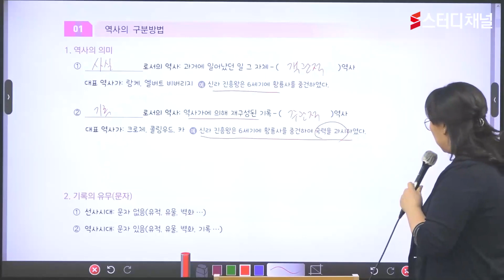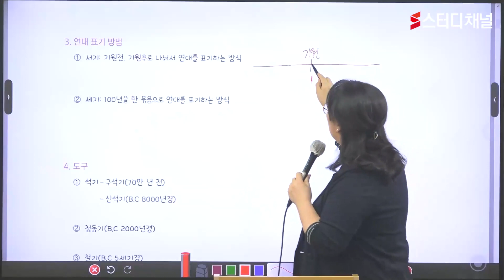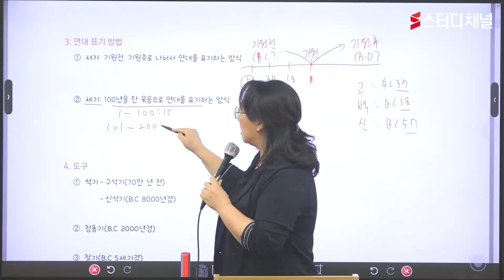시설관리직공무원 - 한국사 기본이론 | 공무원, 공무원시험, 공무원인강, 공무원종류, 공무원과목, 시험과목, 합격비결, 공시생, 초시생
흐름을 파악하고 암기하고 문제풀이까지 ✨
정형화된 시설관리직공무원 한국사 요약노트는 그만 🚫
스터디채널에는 누구나 합격하는 다정한 한국사가 있다 😊